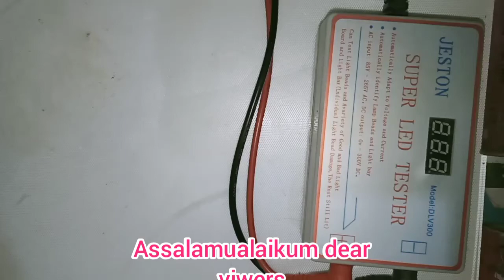how to repair LED light